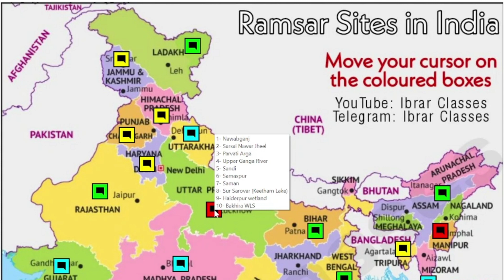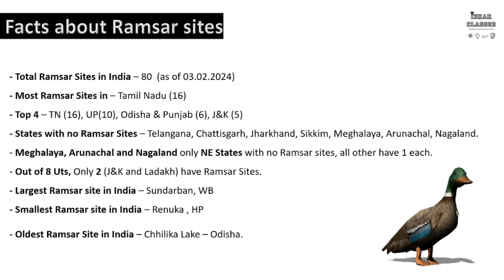5 New Ramsar Sites in India Updated List | UPSC | Ibrar Classes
Hello everyone, in this video we are discussing Ramsar Sites in India. It is in news because India has added 5 new wetlands to the Ramsar List. We have covered the locations of new sites as well as the older ones. We also discuss other important facts on Ramsar sites which can be very important for Prelims 2024 of UPSC Exams. Everything is covered with Prelims 2024 and Mains point of view using examples and diagrams in very lucid language.

Join our Telegram Channel for daily newspaper and other UPSC Preparation materials.

Ramsar sites UPSC
Ramsar sites upsc
ramsar sites upsc
5 new ramsar sites upsc
5 new ramsar sites UPSC
5 new ramsar sites upsc IAS
5 new ramsar sites upsc Prelims 2024
5 new ramsar sites upsc drishti ias
5 new ramsar sites upsc current affairs
5 new ramsar sites upsc prelims
5 new ramsar sites upsc explained
5 new ramsar sites upsc hindi
5 new ramsar sites upsc hindi explained
5 new ramsar sites upsc hindi prelims 2024
5 new ramsar sites explained upsc
Environment upsc
current affairs 2024 upsc
5 new ramsar sites upsc current affairs
5 new ramsar sites upscthe Hindu
5 new ramsar sites upsc indian express
NCERT Basics UPSC
UPSC PYQs
UPSC IAS
UPPCS
Ibrar Classes
Vision IAS
GK Today pdf
Vajiram and Ravi
Drishti IAS
Shankar IAS
World Affairs
StudyIQ
OnlyIAS
PhysicsWallah
Prashant Dhavan